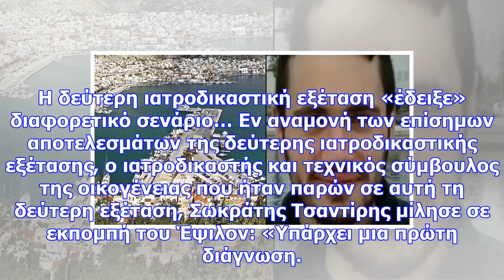Ανατροπή σοκ: «δεν πέθανε από πτώση ο 21χρονος φοιτητής στην κάλυμνο»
Μετά από 6 ημέρες αγωνίας και αναζητήσεων… η οικογένεια έμαθε τα τραγικά νέα, ο άτυχος Νίκος Χατζηπα...